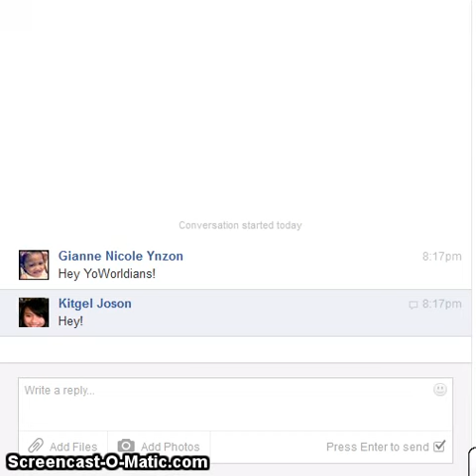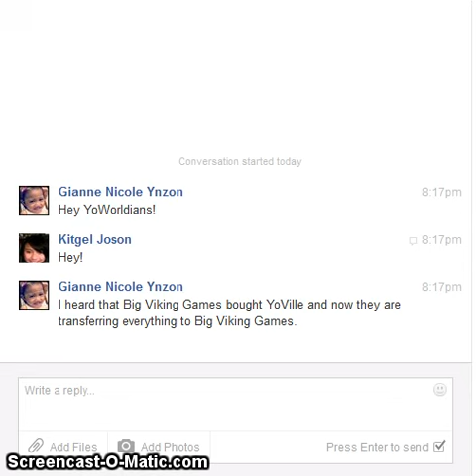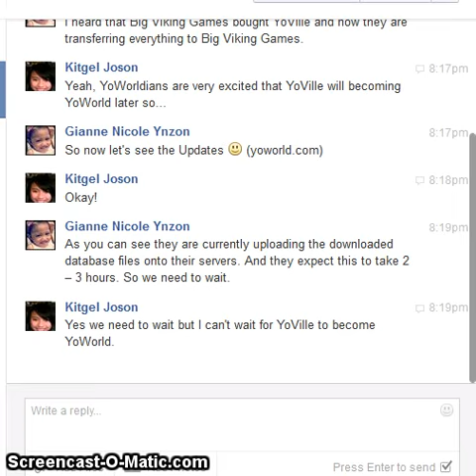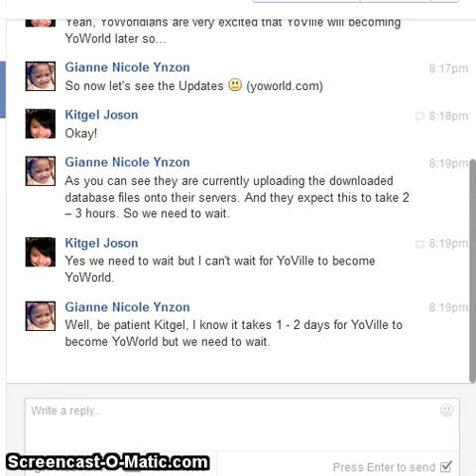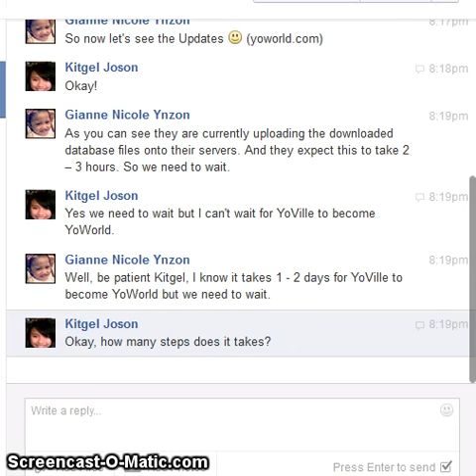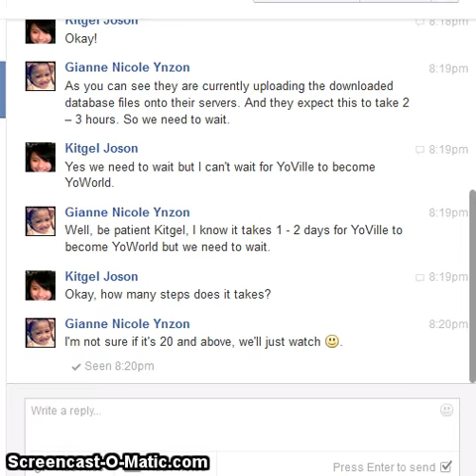Big Viking Games Update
Hey YoWorldians! This video will shows you the update of Big Viking Games about YoVille becoming YoWorld.

Edited and Captured By: Meli Hoe